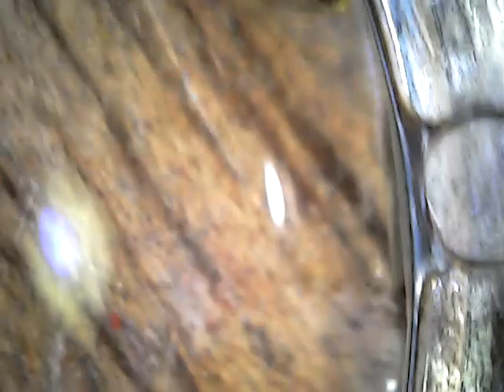bajo el microscopio! huevos de pez cebrita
acompañanos en esta hermosa avientura llamada vida del pez betta
gracias por vernos hasta el final